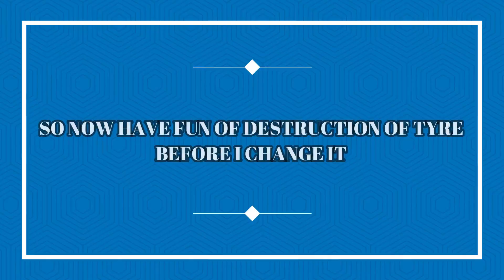Top speed of my Pulsar RS200 Has been increased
PULSAR NS 200 CHAIN SPROCKET -

LIQUI MOLY OIL ADDITIVE-

Liqui Moly Motorbike Speed Shooter-

Metro Conti Go 140/70-17 66S Tubeless Bike Tyre,Rear-